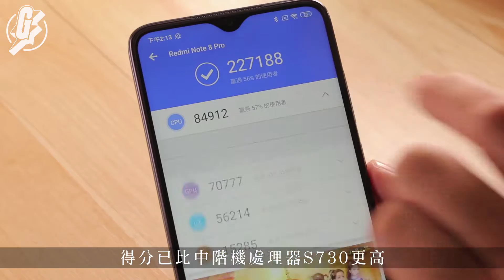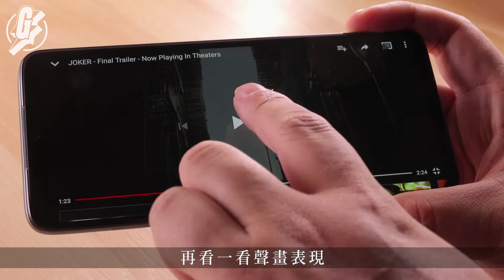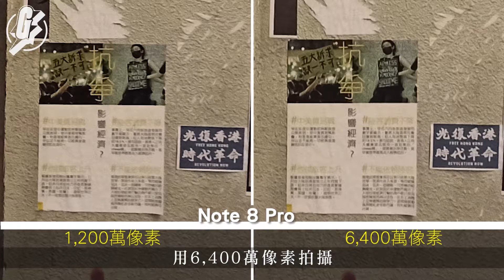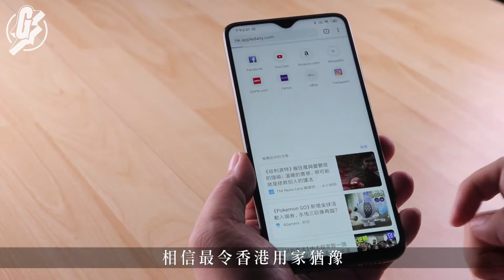【開價$1,699】Redmi Note 8 Pro首用64MP鏡頭 20米外巴士路牌文字都影得清楚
小米Redmi手機向來都講求高性價比，新到港的Redmi Note 8 Pro行貨更配備6,400萬像素4 鏡頭設計，亦是市場上第一款採用此技術的手機，兩款規格開價都只是$1,699及$1,899，認真抵用？